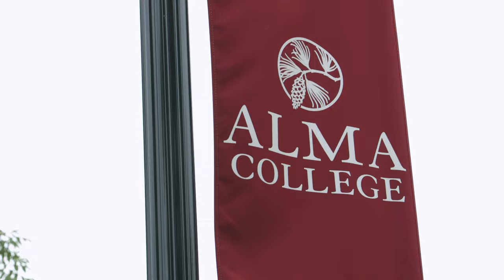Jacob Brown | Alma College Talk (Motivational Speech)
I had the opportunity to speak to 400 incoming freshman at Alma College. I spoke to them about Embracing Fear & Failing Forward.